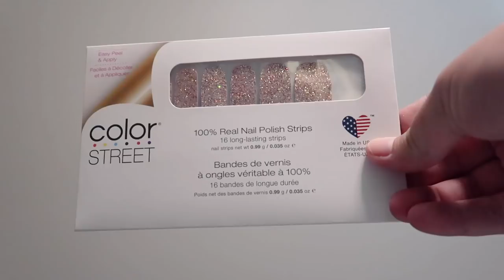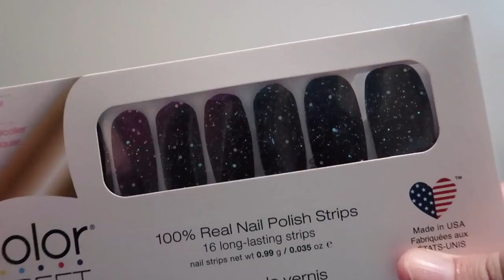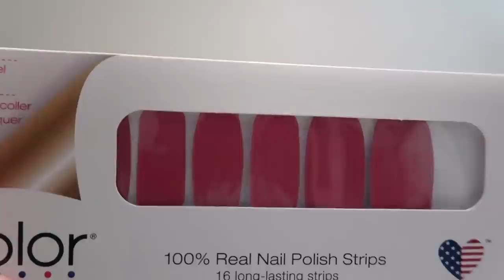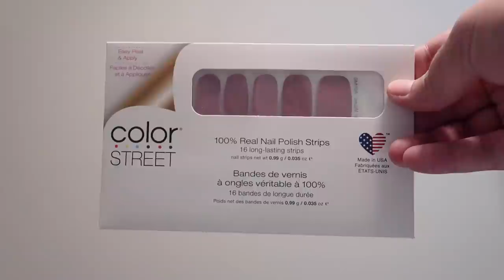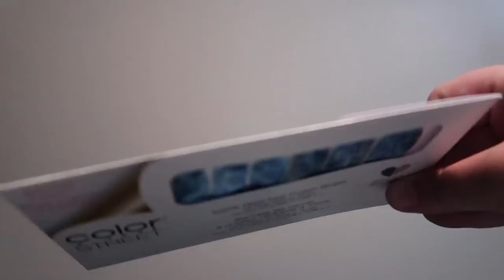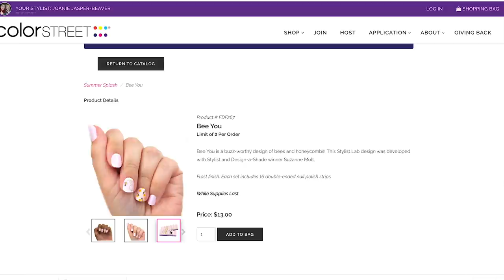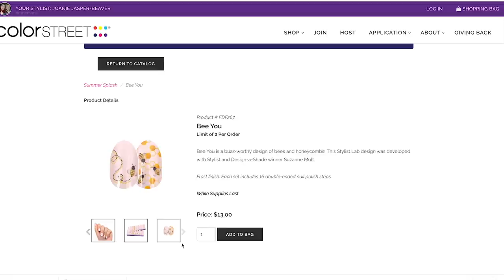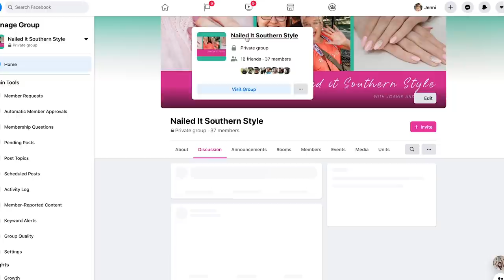HUGE COLOR STREET HAUL || NEW SUMMER 2020 COLLECTION + FREE SAMPLES FOR YOU!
Today we have a huge Color Street Haul of the new summer 2020 collection and more. We also have free samples for you!

» Color Street Colors Shown «

Here's a huge Color Street Haul of the new summer 2020 collection and some other beautiful colors! We also share how to get some free samples for YOU! All of the colors are linked above, and here are some of the things we're wearing in this video...

» Jenni's Apple Watch Band

•• OUR FAVES ••
» Our Ring Light